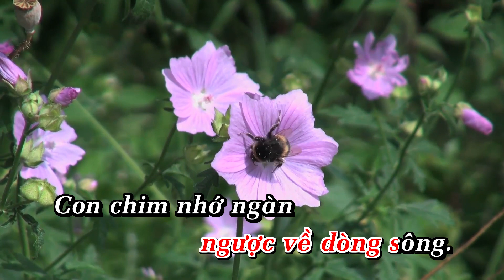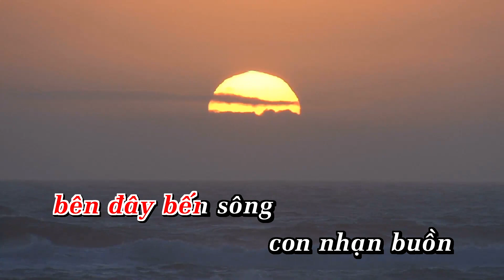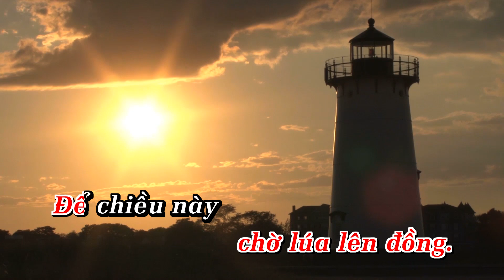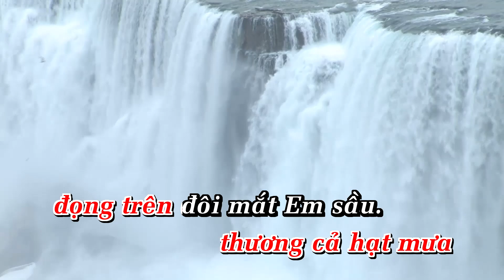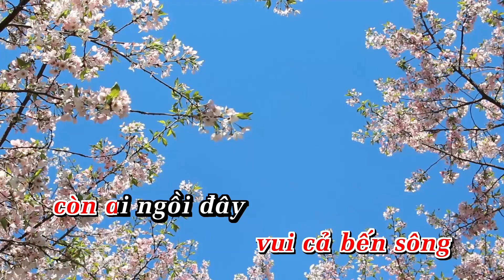Karaoke Lỡ Hẹn_Tone Nam Nhạc Sống - Phối Mới 2024 Dễ Hát – KARAOKE BY ANA_HỒNG XƯƠNG LONG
LỜI BÀI HÁT  : Karaoke Lỡ Hẹn_Tone Nam Nhạc Sống - Phối Mới 2024 Dễ Hát – KARAOKE BY ANA_HỒNG XƯƠNG LONG

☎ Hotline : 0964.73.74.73